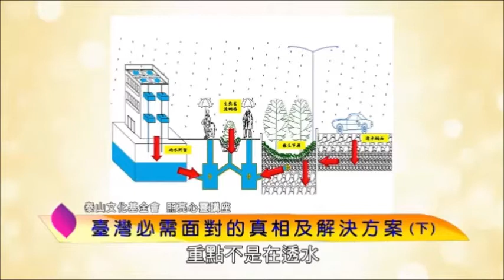泰山文化基金會2019照亮心靈-李鴻源：臺灣必須面對的真相及解決方案5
全球暖化日益嚴重，氣候變遷，強降雨的現象頻繁，城市防洪排水問題，該如何積極因應？
    李鴻源教授親自參與新北市的都市更新、抗災防洪，到內政部的國土規劃、基礎建設，發現以往的抗災防洪、都市計劃早已不堪負荷，這個問題需要正視也需要政府及人民一起努力，喚起大眾公民意識，在政策面、制度面積極參與，政府當領頭羊，跨部門整合，上下合作，以公共計劃創造良性循環，讓人民真正安居樂業。